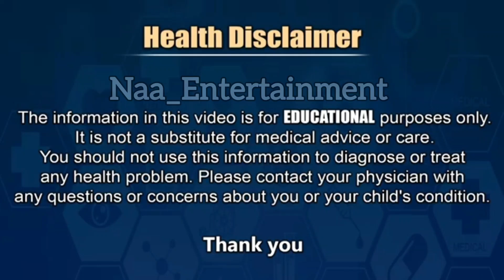Tips for to overcome stress and depression | Dr.Naveen kumar dhagudu | Anxiety | Health | Telugu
Tips for overcome stress and depression | Dr.Naveen kumar dhagudu | Anxiety | Health | Reni Clinic